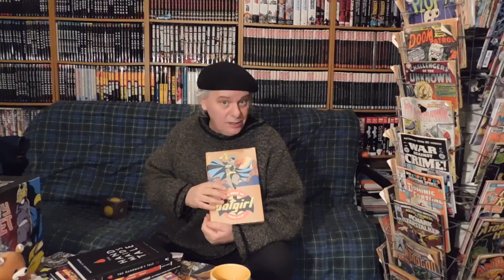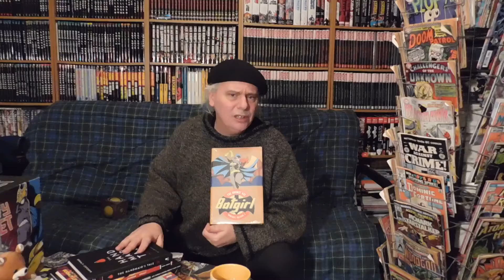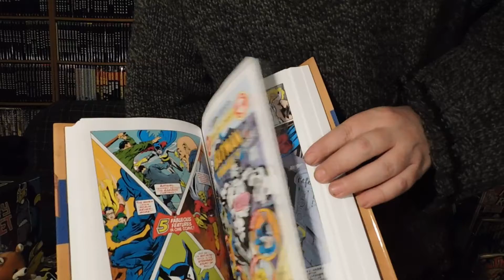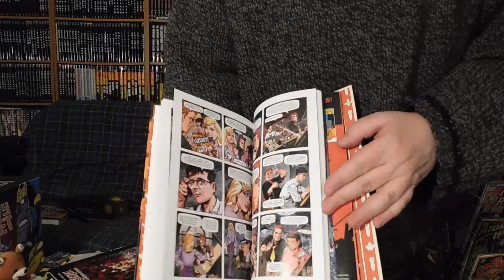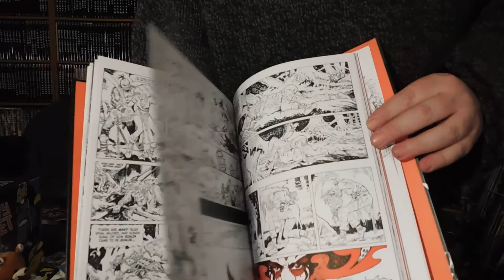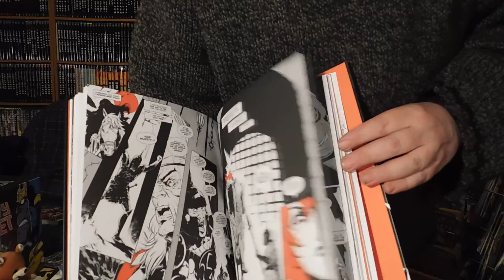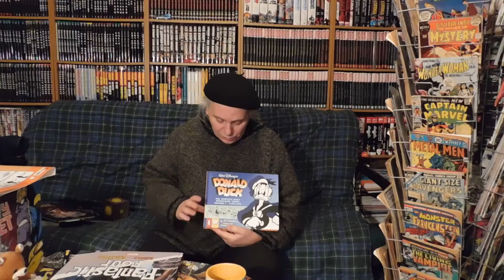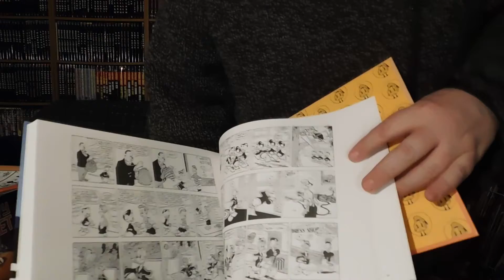In the Library of Graphic Literature #77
YES!!! At last the smoke detector has been silenced and we can concentrate on the books...

THIS WEEK, I start out with a little letter to Dan DiDio about the recent rumours about DC Comics cutting back on some books that have already been solicited.

Then, I get down to the books. And this week we have two books from noted Canadian author, Margaret Atwood!!! We have “WarBears” with Ken Steacy from Dark Horse and from Nan A. Talese and Doubleday comes her classic “the Handmaids Tale” adapted by Renee Nault. Not too shabby. Dynamite brings us Roy Thomas and Estaban Maroto's “Red Sonja: the Ballad of the Red Goddess” and DC grudgingly brings us “Bronze Age Batgirl” volume 2. And last but not least, comes “Donald Duck Daily Newspaper Comics” volume 5 from theose fine folks at the Library of American Comics!!! Once again, completing my complete collection of their books.

Keep up the reading, my friends!!!

Wallace Ryan

PS: Love to Les, Sophia and Cole! You're the greatest!!!